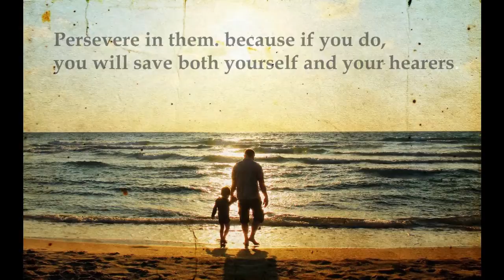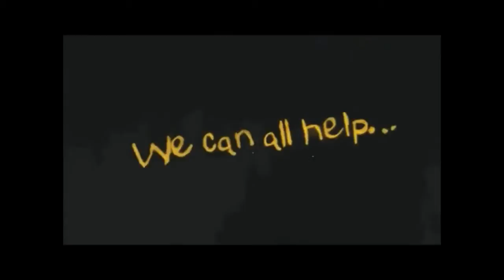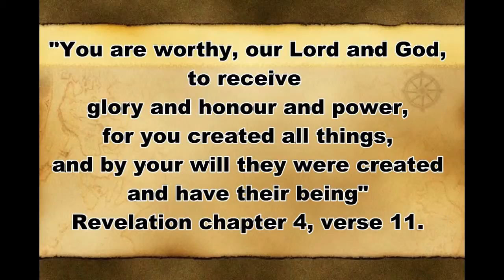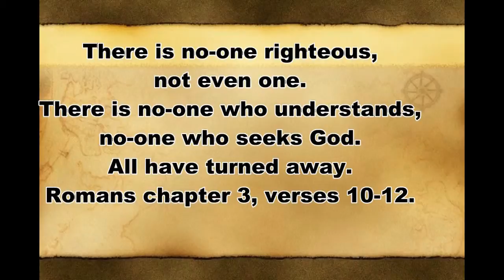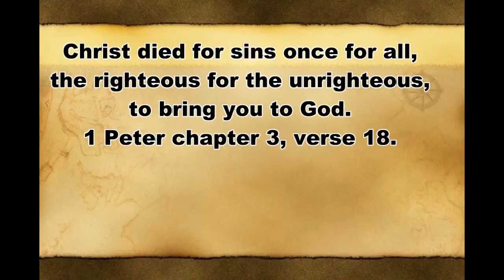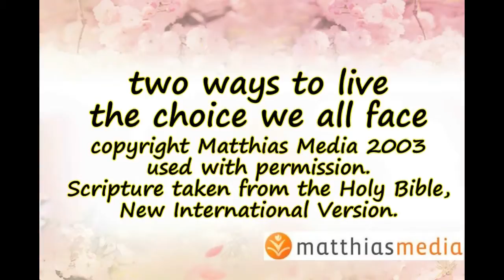cono eos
Coniston end of service notices